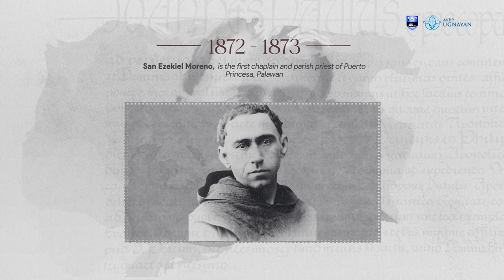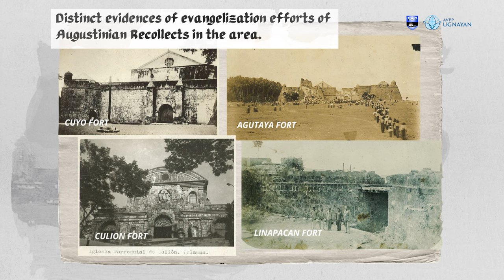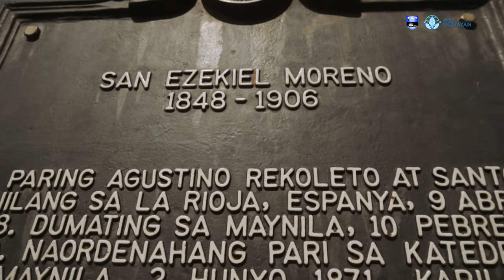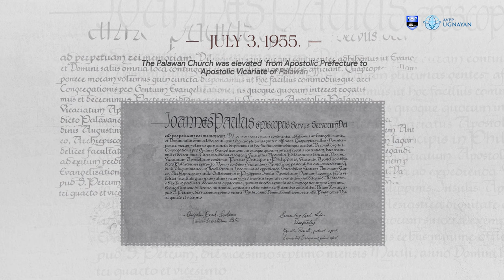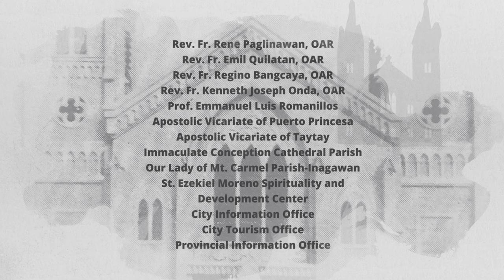History of Apostolic Vicariate of Puerto Princesa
History of Christianity in Puerto Princesa City and Palawan